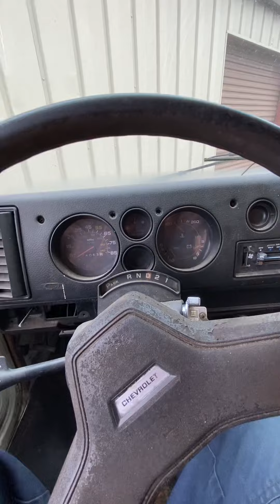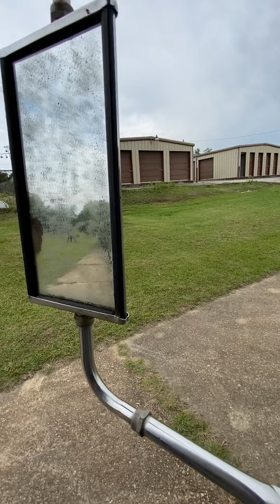1987 chevy short bus first drive in years